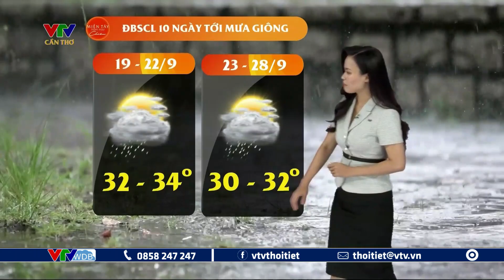Dự báo thời tiết nông vụ Tây Nam Bộ ngày mai 19/9/2023 | VTVWDB